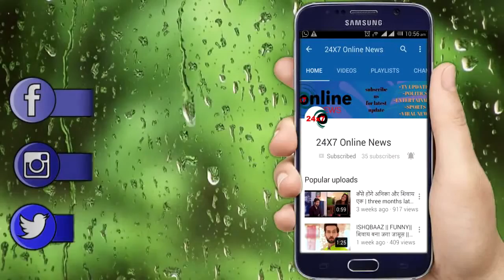ANUPAMA || KHULASH || OMG ! VANRAJ खोलेगा शादी से जुड़ा ये बड़ा राज़